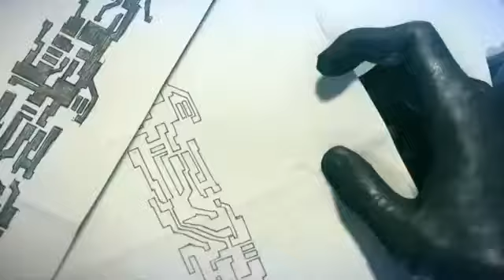Mirror s Edge 2 PS4 trailer E3 2013 - Todops4.com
Sabias que podrás hablar al instante con tus amigos mediante el headset incluido en cada PS4 ?